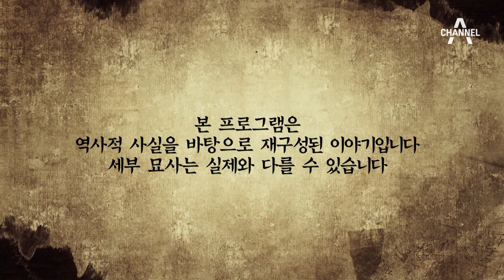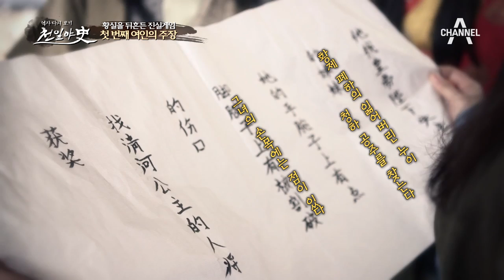[교양] 천일야사 67회_180402 - 피재길과 정조의 고약한 운명 외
피재길과 정조의 고약한 운명
- 특급 고약으로 종기에 시달린 정조를 살린 피재길! 그런데 7년 후 정조 시해범 되다?

황실을 뒤흔든 진실게임
- 실종된 서진의 마지막 공주, 청하공주를 찾아라! 황궁을 찾아온 두 여인 중 진짜는 누구?

말 없는 미녀 식부인
- 춘추시대 4대 미녀 중 한 명인 식부인! 천하를 다 가진 그녀가 말과 웃음을 잃게 된 사연은?